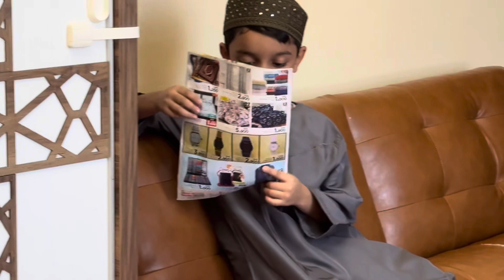Weekend me aaj sab ki party hogae🤩Ghar me bnaaliya restaurant style Masala dosa aur chicken pizza😍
Weekend me aaj sab ki party hogae🤩Ghar me bnaaliya restaurant style Masala dosa aur chicken pizza😍pizza receipe chicken pizza receipe masaala dosa yummy receipts restraunt style chicken pizza at home.
Today in this blog I will share my entire day of weekend with my family
Also I will share chicken pizza receipe
And how I make masala dosa easily at home
result of iron pan result of air fryer for pizza homemade masala dosa